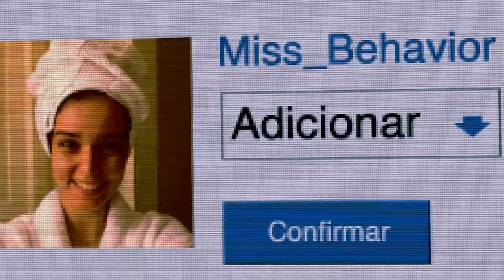SUPER BOCK Manifesto 90 TV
Super Bock Amizade 2015